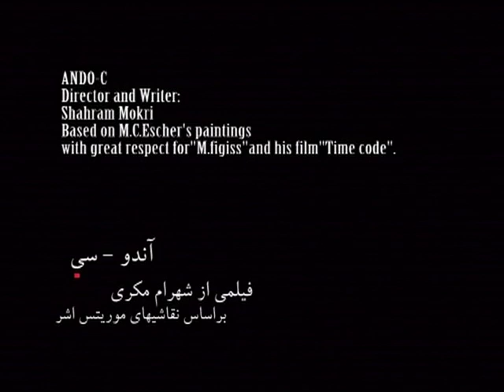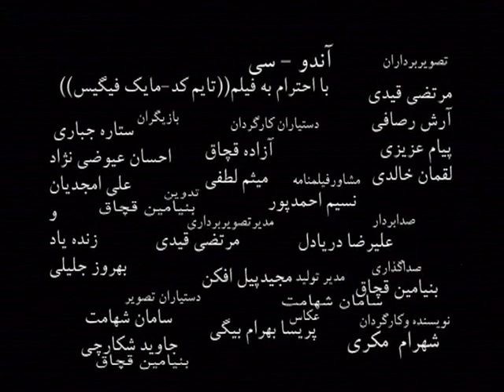Ando - C short film directed by Shahram Mokri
Shahram Mokri was born on August 17, 1978 in Kermanshah, Iran. He is a director and writer, known for Fish & Cat (2013), Careless Crime (2020) and Ashkan, the Charmed Ring and Other Stories (2008).